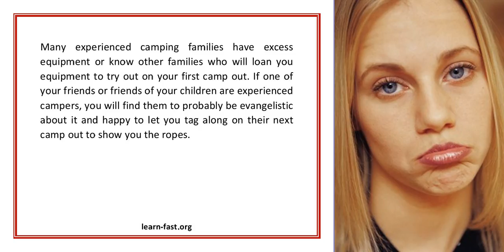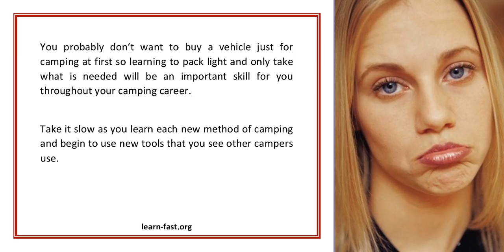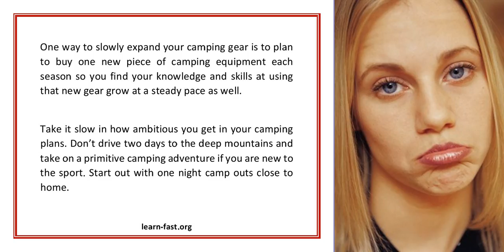Beginner s Guide To Learning How To Camp